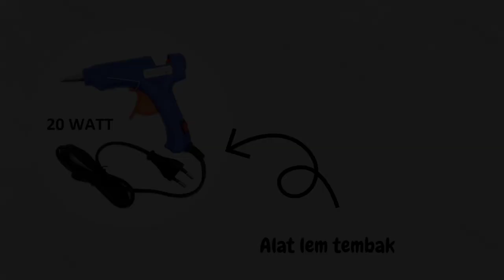Ide kreatif dari tutup botol | creative ideas from used bottle caps | keychain.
Ide kreatif daur ulang dari tutup botol.
Bahan :
Tutup botol bekas
Alat lem tembak
Kain flanel
Gantungan kunci
Mata boneka
Kardus bekas

Semoga bermanfaat. Semangat berkreasi sahabat ku.